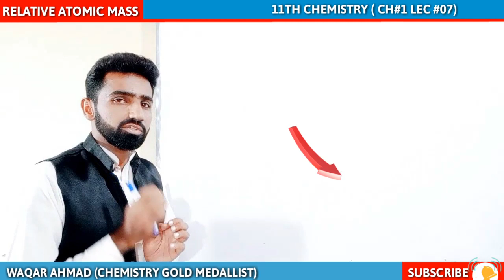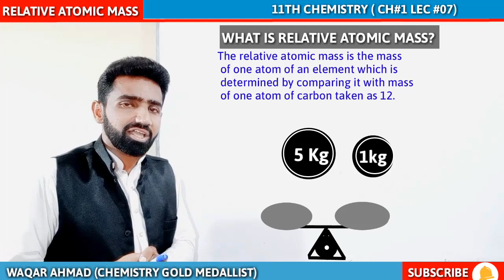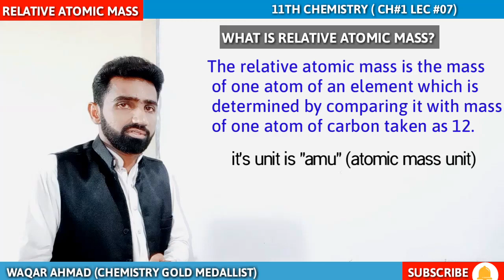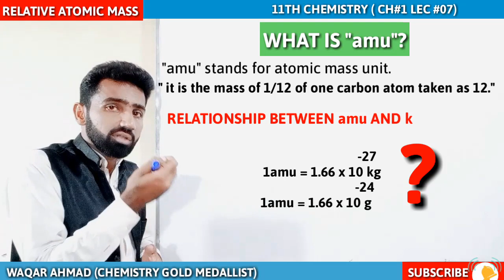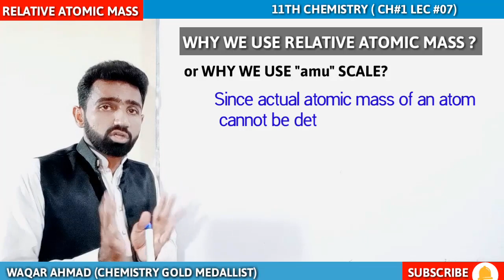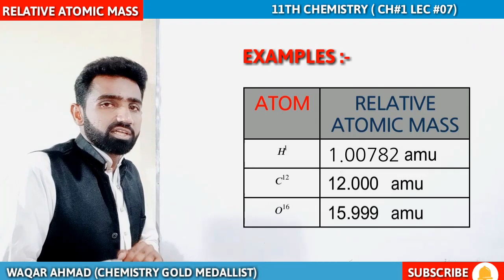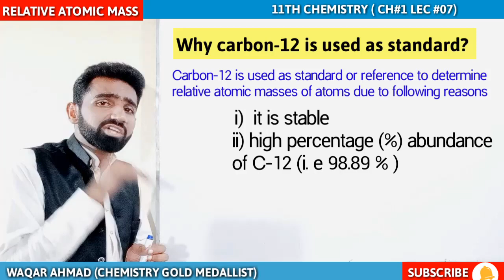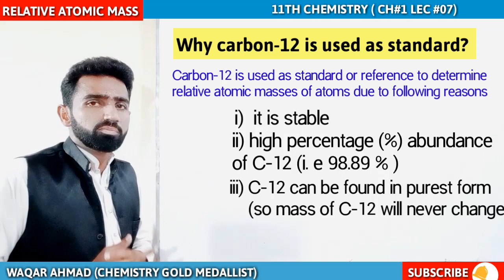Relative atomic mass , ATOMIC mass unit (amu) FSC 11th chemistry CH#1 LEC#07 by Waqar Ahmad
Fully explained ..
Q1- WHAT IS RELATIVE ATOMIC MASS?
Q2-WHAT IS AMU?
Q3-WHY WE USE RELATIVE ATOMIC MASS?
Q4-WHAT IS RELATION OF AMU WITH GRAMS?
chemistry concepts by waqar ahmad
Thanks for appreciation.